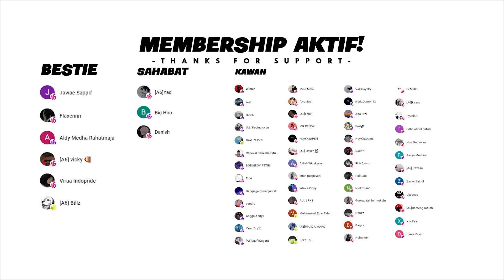JARWO INGIN DI BUNUH KARNA ADANYA KORBAN KEBAKARAN DI RUMAH KAMEK! - GTA V ROLEPLAY